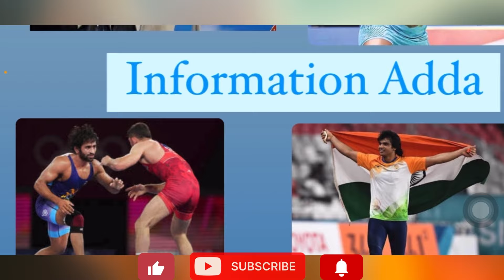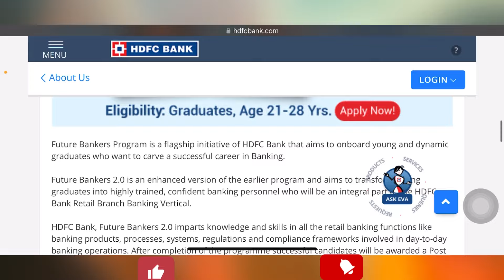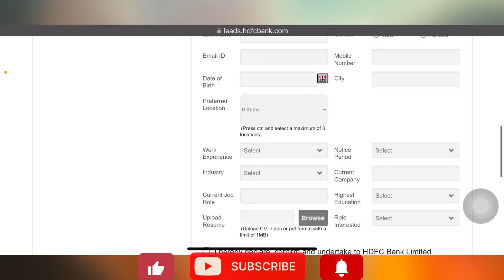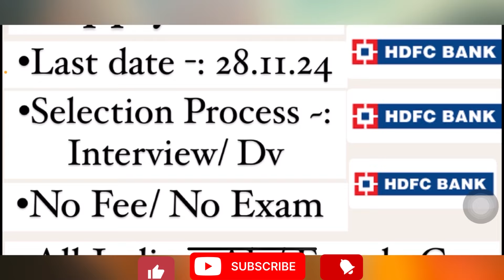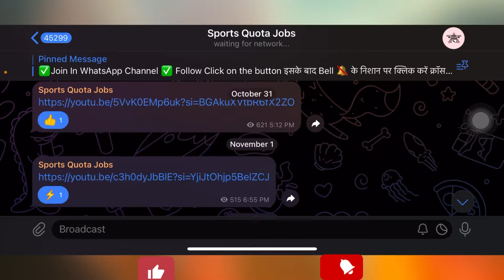HDFC Bank Vacancy 2024/ HDFC Bank Recruitment 2024/ Bank Jobs 2024/ Bank Recruitment 2024/ bank jobs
✅Apply online

✅Offical Notification -:

Check This Website

How can I get selected from HDFC Bank?, How can I become an employee in HDFC Bank?, Can fresher apply to HDFC Bank?, hdfc bank recruitment 2024 odisha, halfc bank recruitment 2024 for freshers, holfc bank recruitment 2024 notification pdf, hafc careers,
halfc bank careers resume upload, halfc bank job 12th pass, axis bank career,
halfc bank jobs apply online,

how to apply hafc bank jobs 2024
hdfc bank recruitment 2024 hdfc bank jobs for freshers halfc bank job vacancy hdfc bank jobs 2024
hdfc bank mein job ke liye kaise apply karen halfc bank job in kolkata all india job recruitment 2024 good salary jobs in india latest private jobs 2024
halfc bank job apply online 2024
hdfc job vacancy 2024 hdfc bank job
hdfc bank recruitment 2024 apply online hdfc vacancy 2024

hdfc bank vacancy 2024, how to apply hdfc bank jobs 2024,hdfc bank recruitment 2024, hdfc bank jobs for freshers, hdfc bank jobs 2024, hdfc bank mein job kaise paye, hdfc bank job in kolkata,how can i apply for 2024 in hdfc? how can i get selected in halfc bank? can fresher apply to hdfc bank? hdfc bank recruitment 2024notification pdf, hdfc careers hdfc bank job 12th pass,hdfc bank jobs apply online, bank jobs hdfc bank job apply online 2024, hdfc bank job vacancy 2024, information Adda, Informationa Adda 4481

🔴🔴🔴KEEP SUPPORTING…